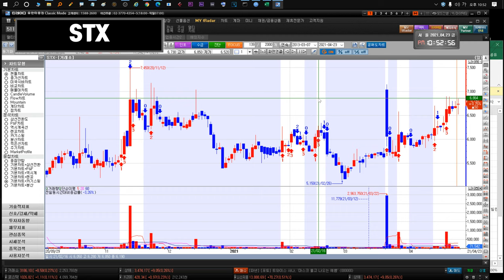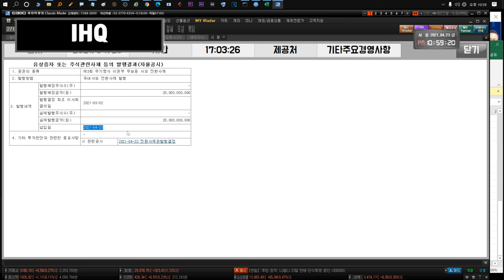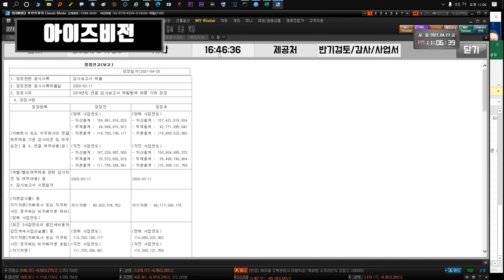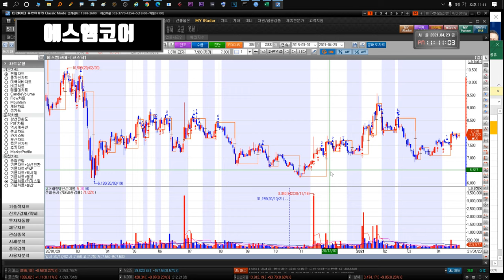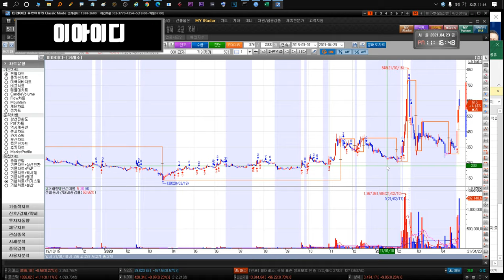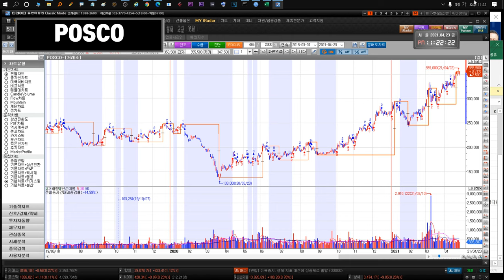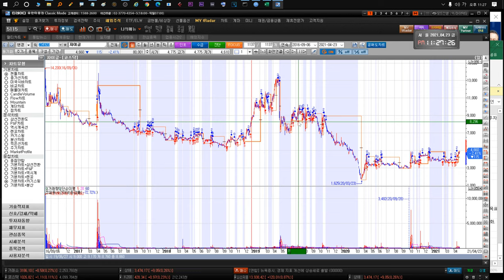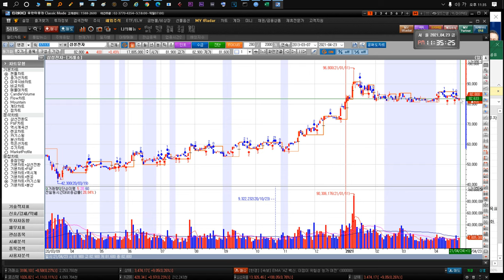210426 STX STX중공업 키이스트 경남제약 윙입푸드 헬릭스미스 IHQ 화천기계 덱스터 아이즈비전 에스엠코어 이아이디 대한전선 한국가스공사 POSCO 한국카본 한국전력